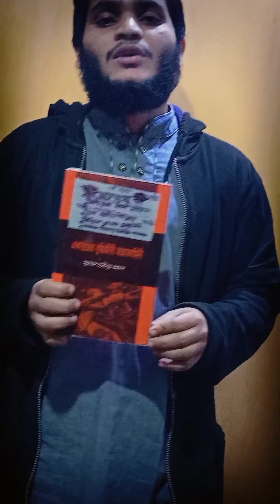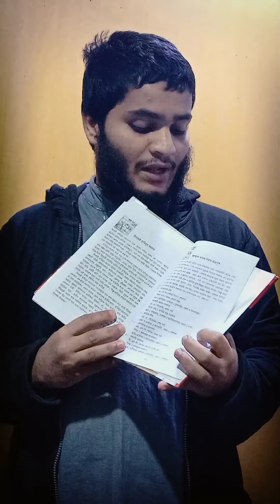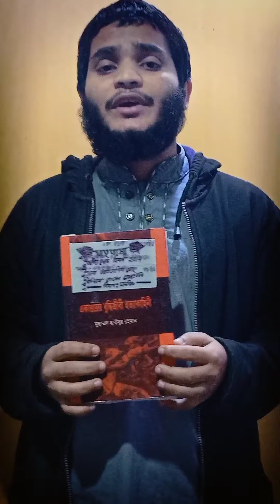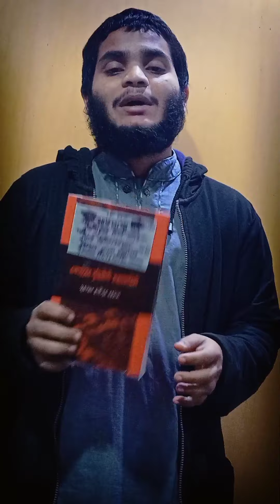কলেজ লাইফের প্রথম অর্জন | ১৫ ই আগস্ট শোক দিবসে রচনা প্রতিযোগিতায় তৃতীয় পুরস্কার | ২০১৪ সাল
কলেজ লাইফের প্রথম অর্জন | ১৫ ই আগস্ট শোক দিবসে রচনা প্রতিযোগিতায় তৃতীয় পুরস্কার “একাত্তরের বুদ্ধিজীবী হ*ত্যাকাহিনী" | ২০১৪ সাল